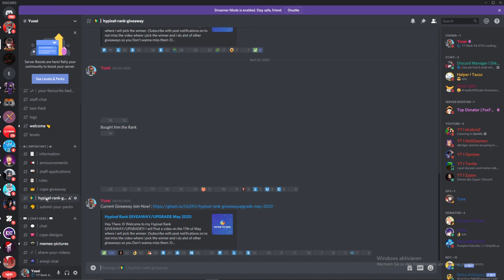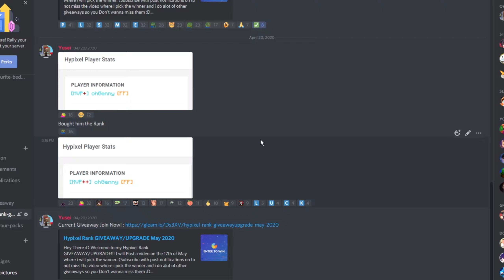Free Hypixel RANK Giveaway / Rank Upgrade May 2020 *OPEN*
you guys asked for a hypixel rank giveaway : vip, vip+, mvp, mvp+ and mvp++ so i thought i should make this hypixel rank giveaway / Upgrade giveaway video. should i make more client videos soon? like Badlion client, labymod, lunar client, pvp lounge. maybe one day i will be able to do a minecon cape giveaway like a 2011, 2012, 2013, 2014, 2015 or a 2016 one :)

▶Hypixel Rank GIVEAWAY (Join And Click on the Hypixel rank Giveaway Channel :D)
▬►My 10k Pack (300 likes on this video for release)

♥ Don't forget to rate the Video!♥ every comment counts ♥

Hypixel YouTubers I enjoy to watch in the Minecraft PVP Hypixel UHC / Bedwars / Skywars / Skyblock Community are Technoblade, Wisp, Speedsilver, skeppy, badboyhalo, a6d, finnster, Purpled, Gamerboy80 / Gamerboy8O, SammyGreen, Astelic, Hashito, Technoblade, JustDash, Refraction, nihte, Zackaria, ItzDime, Tayber, RKY, Guiny, ItsOasis, Beta Ruz, defib, areumadlol, Zyphalopagus / Zyph, iTMG, FireAlfieHD, Ventas MC, xForce, presnt, Qorx, Sola Sky, SoLike, CrabManJones / CMJ, CowIsBad, omqxcookies, Turah, DarkShadowRain, Horchatah, Pavess, MangoPie, ThreadySkate, Sarite, Tryhard, Hyplex, Sayber, TRIPIS, Sackboy_Clank5, dqves, baylow, somanycheaters, Bosnie, Nerx, Adders, Freshi, nos, and updive.